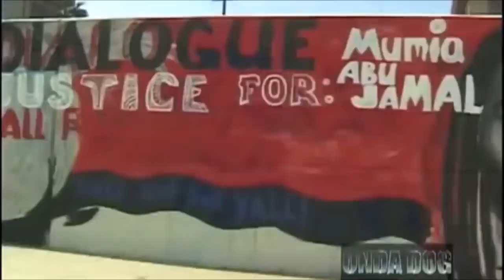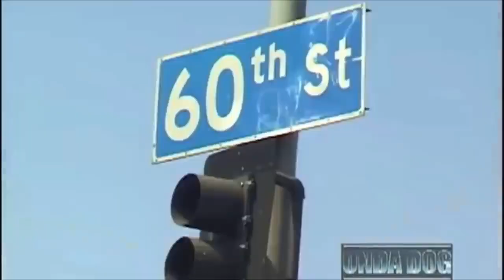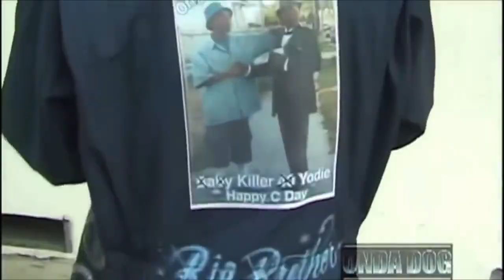Kurupt - C-Walk (Feat. Big Tray Deee & Slip Capone) (HD) 1998